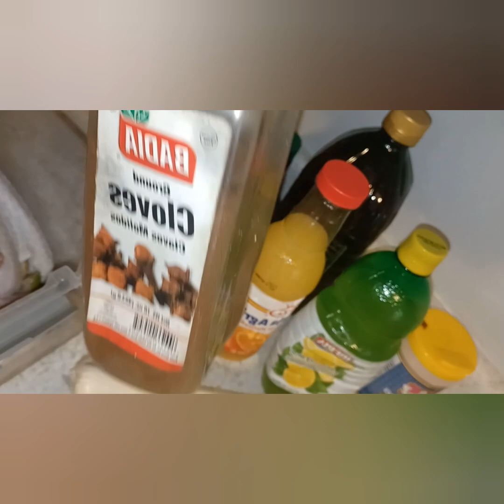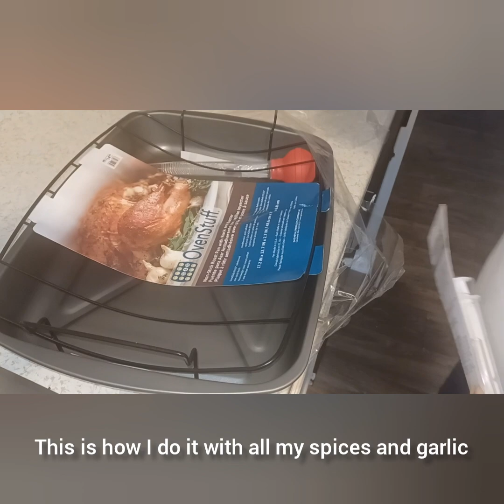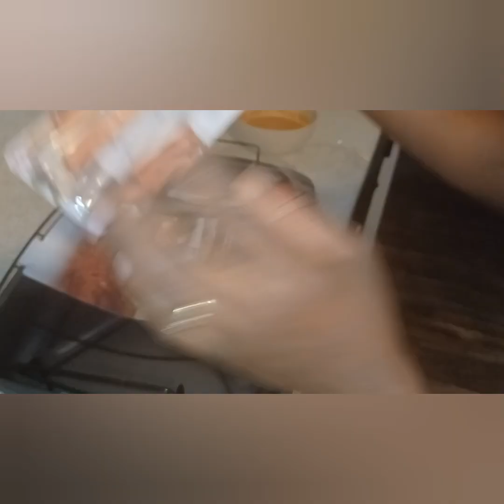Turkey/Yon lot fason pou prepare Kodenn ou trè délicieux /how to prepare a delicious Turkey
How to prepare a delicious Tuckey for your family dinner and vegetables

Kodenn  boure ak salad  vegetal